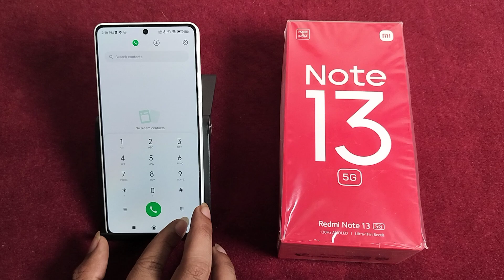How to remove Google dialer in Redmi Note 13 5G || Redmi me Google dialler Kaise hataye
How to remove Google dialer in Redmi Note 13 5G || Redmi me Google dialer Kaise hataye

Best powerful CPU under 10k

60-Inch Tripod with Bag

7 Socket 6A Extension Board

multiplug Extension